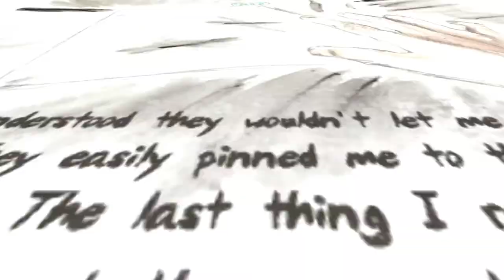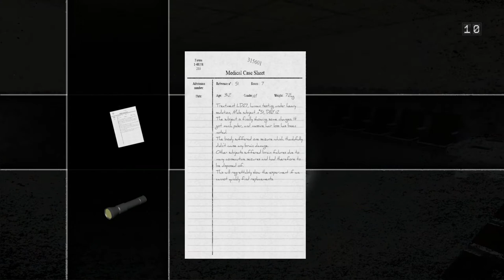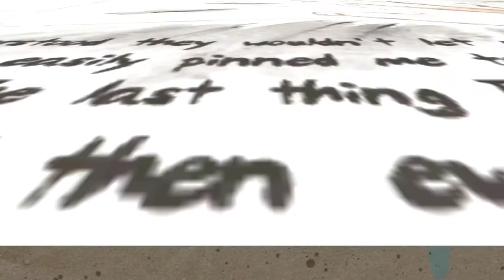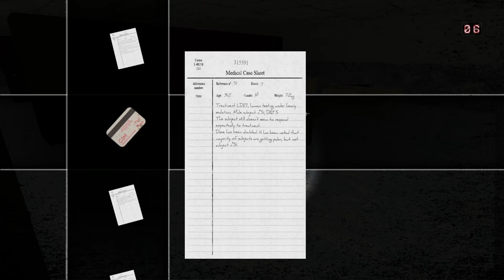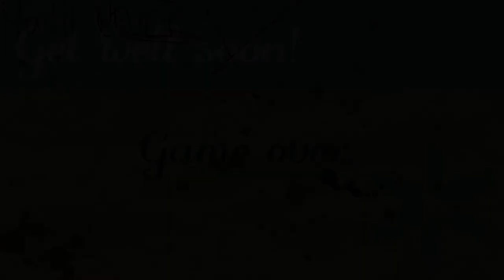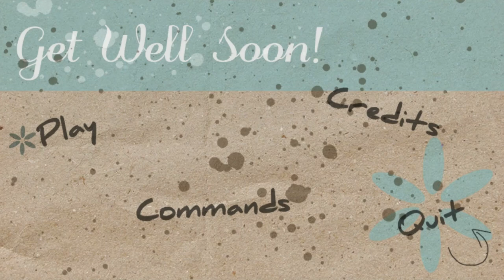Get Well Soon (Free Horror Game, Full Playthrough)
Welcome to my Let's Play of Get Well Soon, a free horror game created as part of Ludum Dare 27.